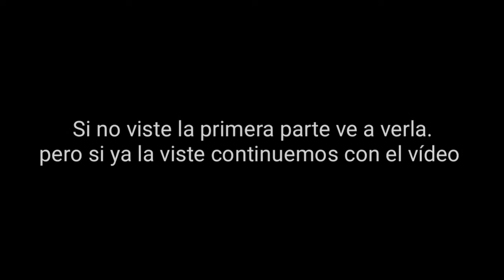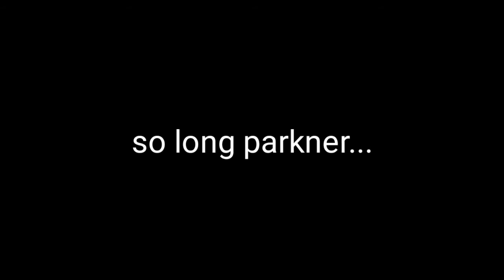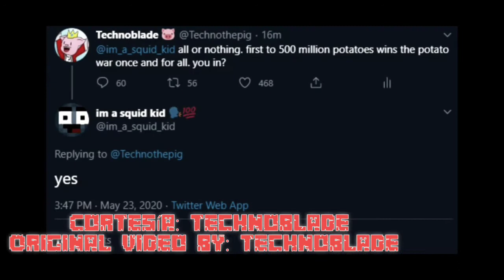Predicción De Qatar 2022 Octavos De Final. (predicción definitiva). | Technoblade Never Dies.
aquí hize una predicción de los octavos, cuartos de final de Qatar 2022, y de pasó le hize homenaje a Technoblade una leyenda que tristemente falleció...